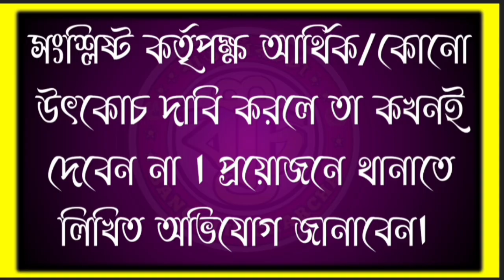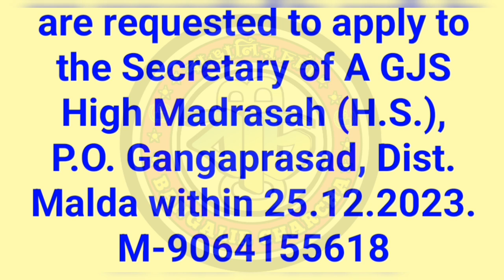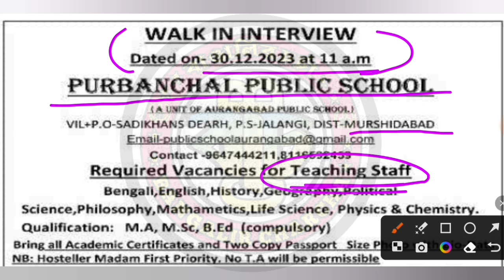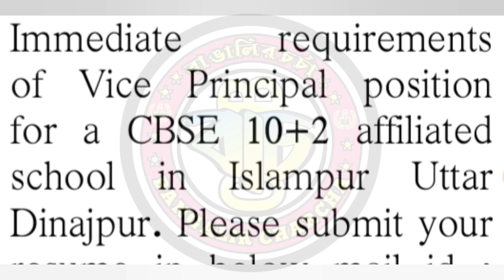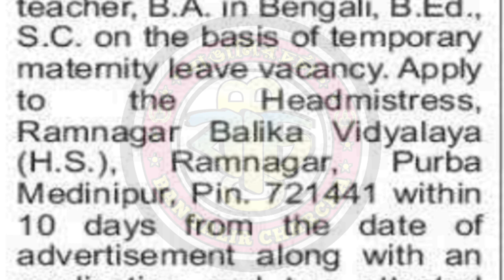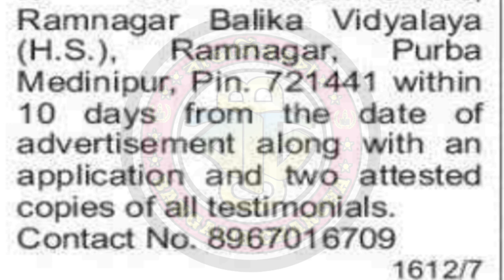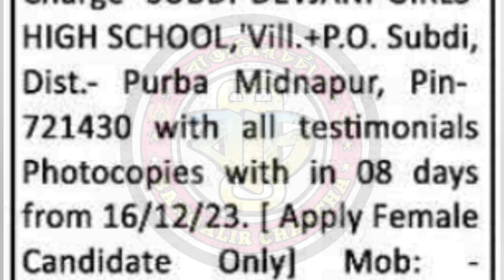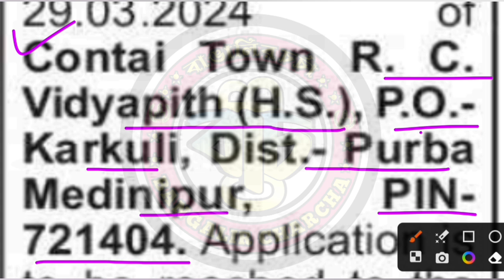Maternity Leave Vacancy|High School Teacher|West Bengal Teaching Job|Non-Teaching|All Subjects job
Maternity leave Vacancy in 2023,
West Bengal Teaching Vacancy,
Govt.Jobs Notice in West Bengal,